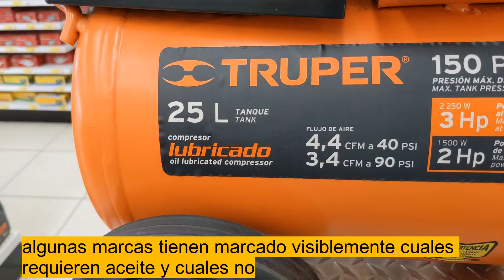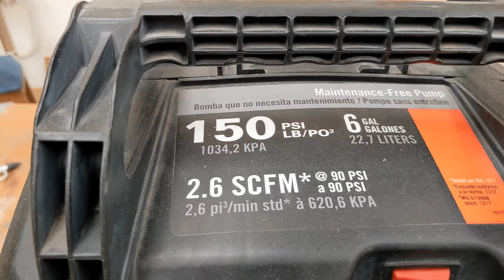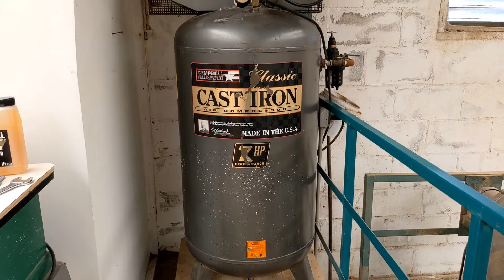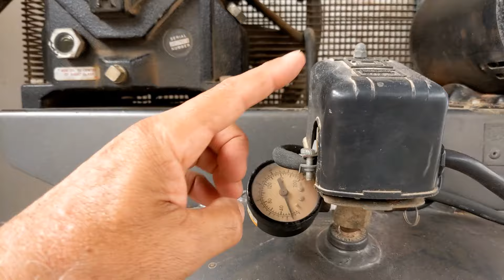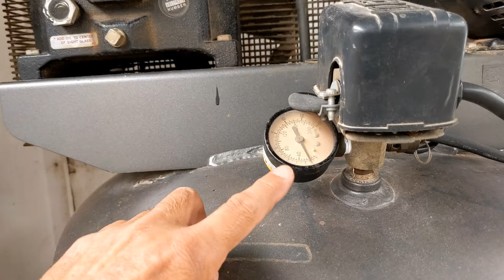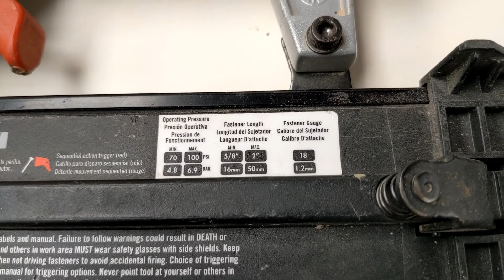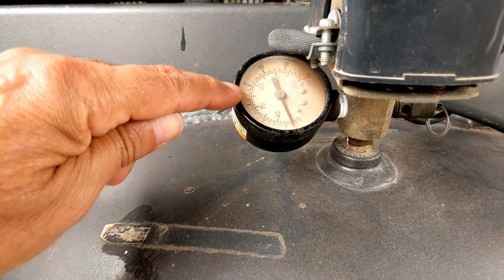A cuales compresores se les cambia el aceite y como hacerlo !!!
Te muestro como cambiar el aceite a los compresores y a cuales no, tambien te digo que aceite usar y cual no, te dejo links de videos relacionados!